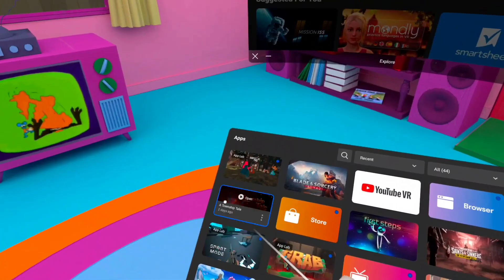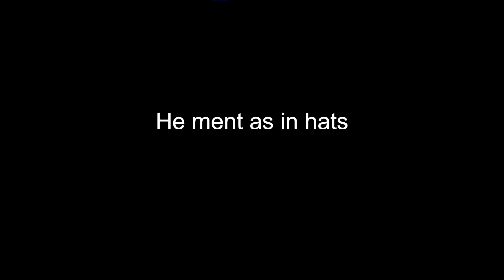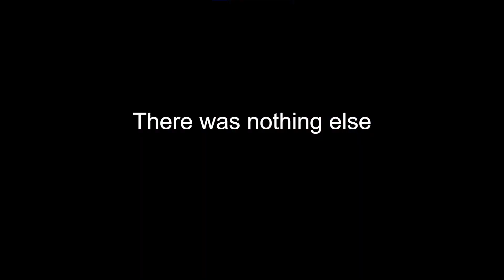Gorilla tags New update is awesome!!!!!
my fav gorilla tag youtubers are jmancurly bec he has curly hair vincidor bec he does funny monke video like hide and seek i also like Turbo Alligator because of his maze game mode and i like GaryVR because he is cool here is a list of a cupple of my videos

new glitch in gorilla tag!

gorilla tag but everyone is monkejesus 100 sub special

floor is lava in gorilla tag

gorilla tag with my discord but its canyon only

hide and seek in gorilla tag

how to get on top of the map in gorilla tag with slippery walls (updated!)

gorilla tag but i use an rtx 3090 and its goes wrong

how to get to the top of the map with slippery walls in gorilla tag

collab in gorilla tag with Shark Boi and turbo

rec room with gorilla tag

Normal gorilla tag

Gorilla tag new update is awesome!

Going god mode in gorilla tag(montage)

Gorilla tag 9 in the chamber (on the oculus quest 2)

Kid dies in gorilla tag..

township tale

township

Gorilla tag with RTX on

Calactic challenges curly funny funny moments glitch gorrila gorrila tag funny gorrila tag game play gorrila tag tutorial gorrila tag vr jman jmancurly monke monke tag monkey monkey tag vr monkey 3432 monkeytag new vr games oculus oculus quest 2 speed run steam vr tag turbo alligator onlygamestar virtual reality vr Yashica yashvr pbbv pbbv explained pbbv ban can pbbv ban you pbbv hacker squid game calamari game squid game deaths red light green light